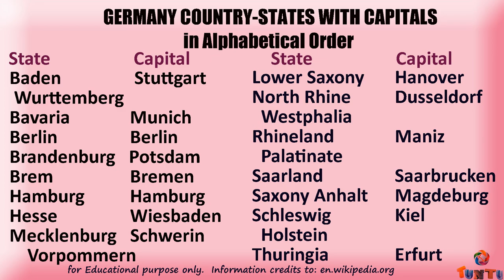Germany Country States with Capitals in Alphabetical Order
Germany Country, States with Capitals in Alphabetical Order.  Germany Country Capital is Berlin, in Europe Continent. This video will be helpful to the students and candidates appearing exams for educational and learning purpose.
Music Thanks & Credits to: YouTube Audio LibraryHi, First of Great Thanks YouTube, Google Management and YouTube Support, Technical Staff and All Viewers including Vloggers, YouTubers at World of YouTube for visit my Channel Videos. I am a Blogger and You Tuber. This Channel will publish funny videos, Train, Calendars, Calendar, Calendar in English, Calendar with holidays, January, February, March, April, May, June, July, August, September, October, November, December, Sunday, Monday, Tuesday, Wednesday, Thursday, Friday, Saturday, Aeroplane, Automobile Vehicles, Science, Social, Videos, Training, teaching, Tech, latest government jobs, government jobs, government jobs after 12th, government jobs after ssc, Jobs, jobs work from home online, online work from home jobs, online jobs work from, home Blogger Videos, Wedding, Wedding Stage Designs, Birthday Decoration Ideas, Nature, Pet Animal, Amazing, Beautiful Videos, Agriculture, Mobile, Dance, Music, Artists, Students, School, Teaching, General Knowledge in English, Full form of General Knowledge, GK in English, Full form of GK, College, Organizations Albums, Flash Mobs, Temples, Festival, Places, Birds, Programmes, Seminars, Popular Individuals, Corporates, Sports Introduce Videos, Quotes, Quotes in English, Quotes in Telugu.